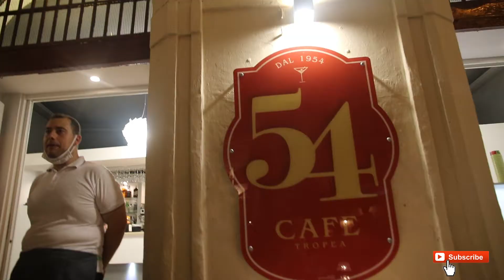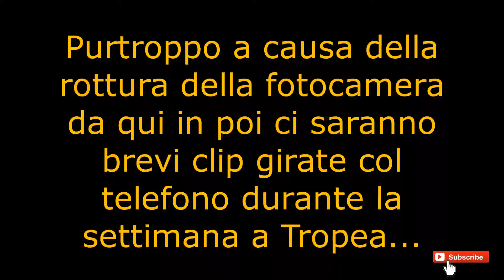Benvenuti al Sud Saga | Episodio 7 | Tropea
Siamo alla fine del viaggio,concluso con una settimana in più a Tropea!
BUONA VISIONE